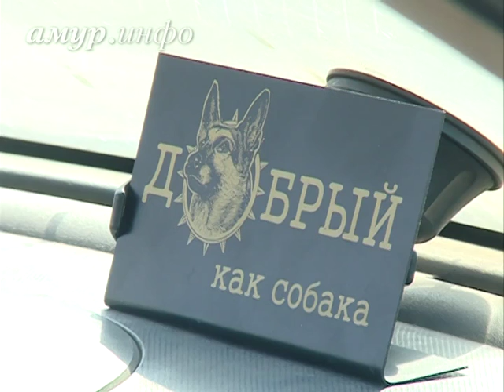Благовещенец Александр Айзверт привёз собаку в клетке к зданию областного ...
Айзверт пообещал, что завтра отпустит всех своих питомцев, среди которых есть и агрессивные Ссылка на сайт / Видео предоставлено ТК "Альфа канал"